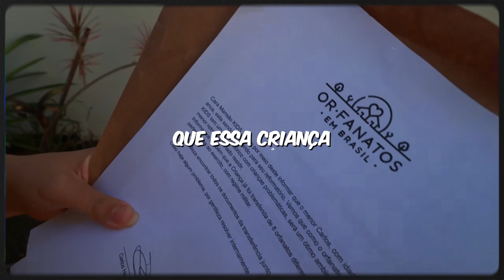Encontramos o Dennis PIMENTINHA!